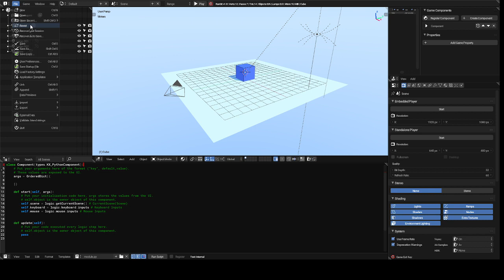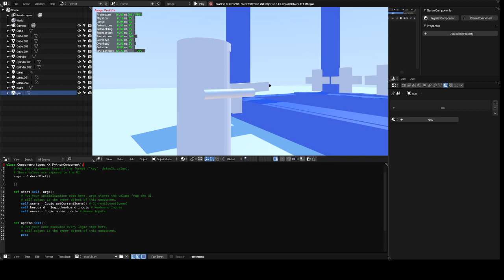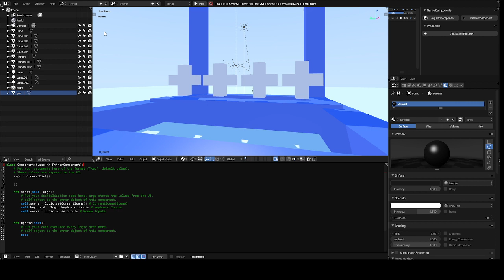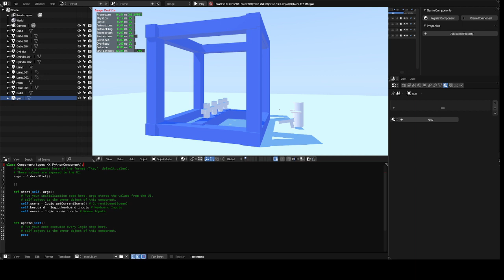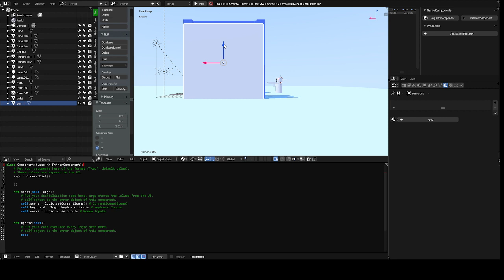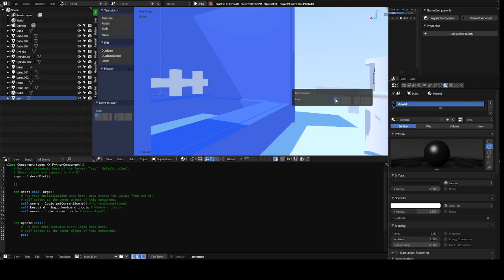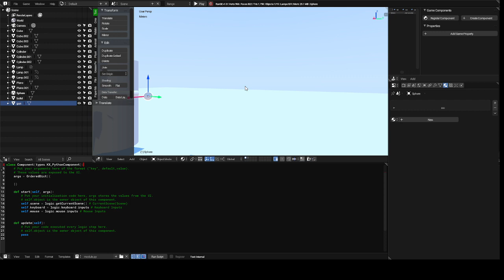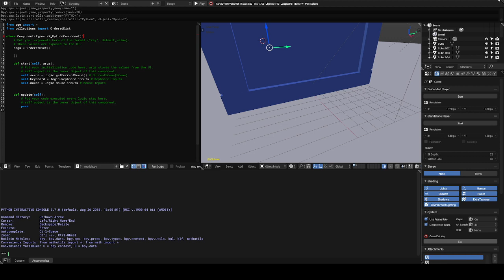part 2 of game tutorial a lot of wasted time